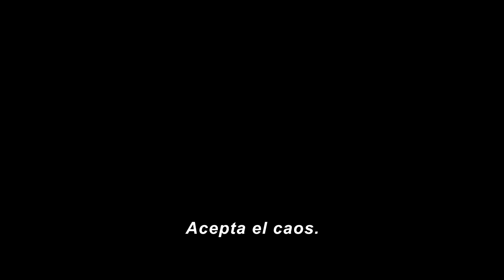Moon Knight | Tráiler Oficial Subtitulado | Disney+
Bienvenidos al caos 🌒
MoonKnight, una Serie Original, estreno 30 de marzo en DisneyPlus.